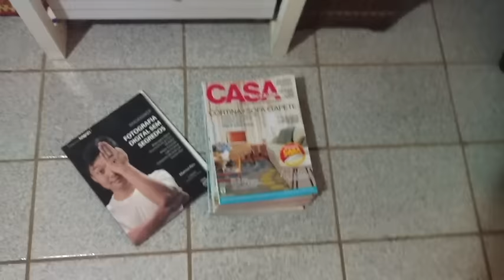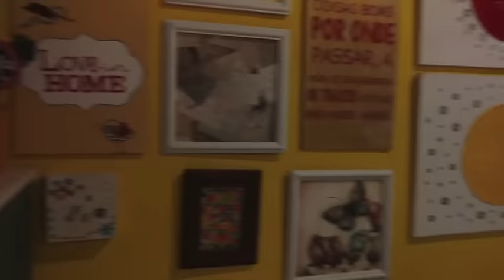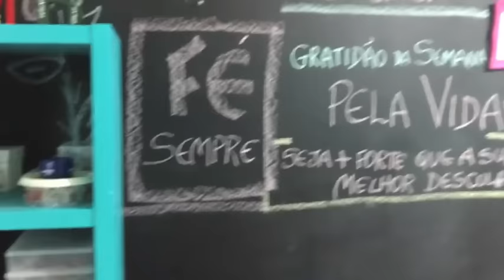Faxina no escritorio